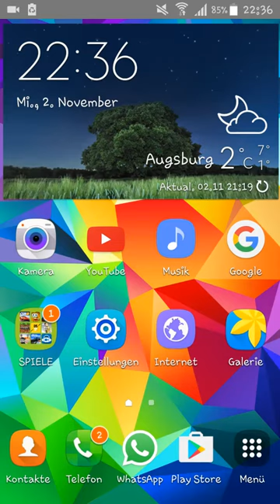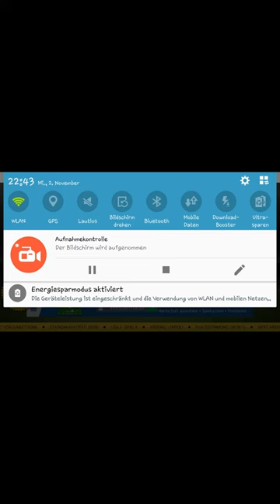Dream league Soccer 16 /Mirkan TV 2004